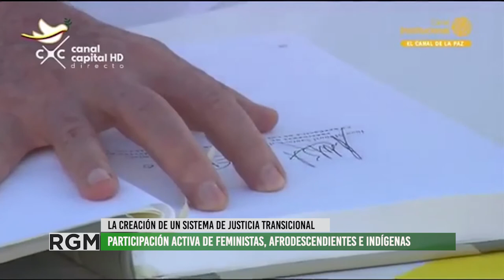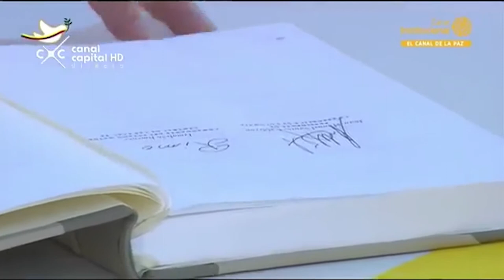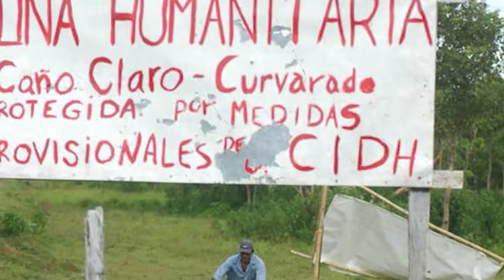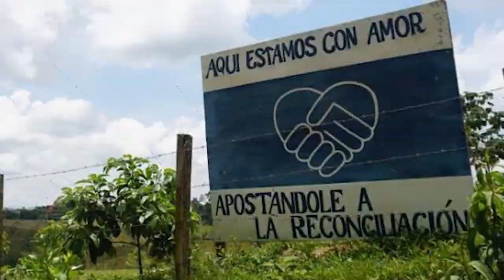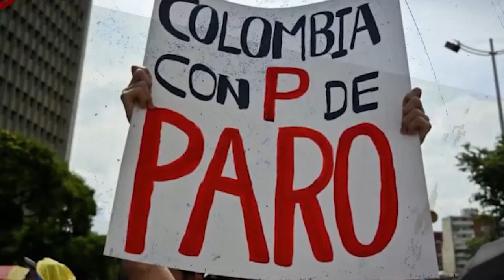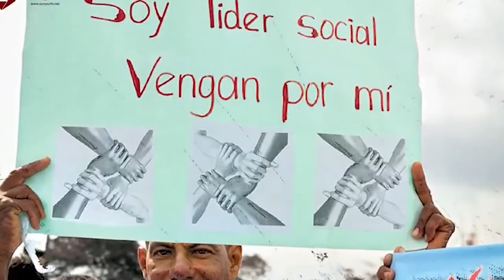Contexto socio político de Colombia Entrevista a Felipe López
Felipe López, Defensor de Derechos Humanos y activista de la Corporación UBUNTU Territorio y Paz nos brinda una extensa entrevista para Gira Mundo TV comunitaria.
Abordamos diversos temas de van desde un recorrido histórico que identifica avances y retrocesos desde el Gran Acuerdo de Paz firmado en 2016 entre las FARC-EP y el Gobierno de Colombia encabezado por Juan Manuel Santos en ese entonces.
Analizamos la implementación de los acuerdos y la decisión política el gobierno de Iván Duque de poner trabas a ese acuerdo y permitir la proliferación de la violencia en Colombia, los alarmantes números de asesinatos de lideres y lideresas sociales, campesinos y campesinas e integrantes de pueblos indígenas. El creciente expansionismo de los grupos narco paramilitares que promueven los negociados sucio, la represión hacia sectores sociales urbanos y la luz de esperanza que simboliza el surgimiento de la Gran Minga Social y Comunitaria que tiende puente para el acercamiento de diversos sectores progresistas en vías de una nueva opción político electoral con vísperas a las Presidenciales de 2022.
Por ultimo una referencia a la necesidad de fortalecer lazos sudamericanos para generar una alternativa solida que dispute el poder a la avanzada neoliberal que golpea a los paises de Nuestra América.